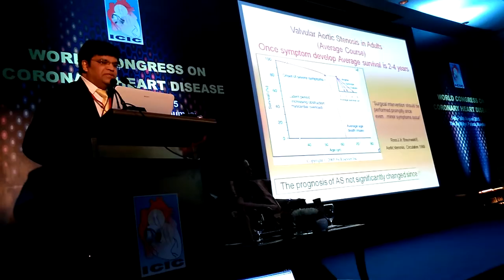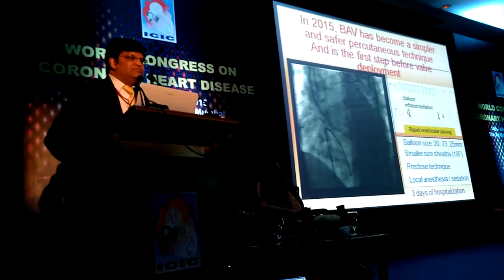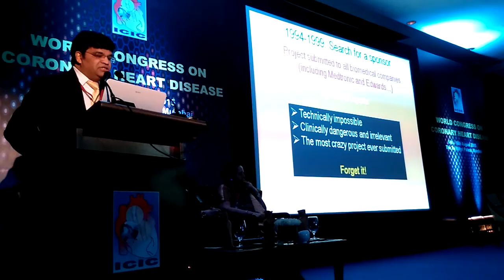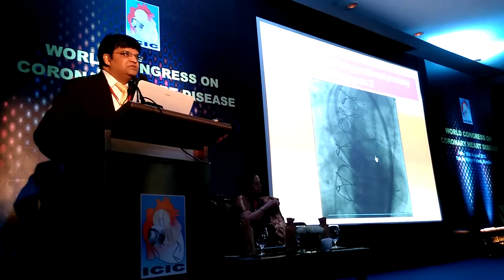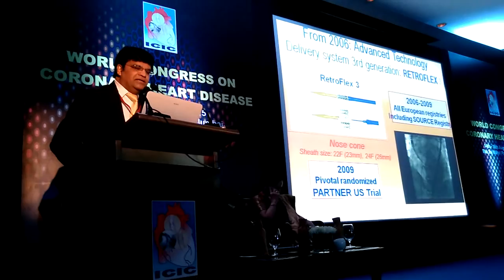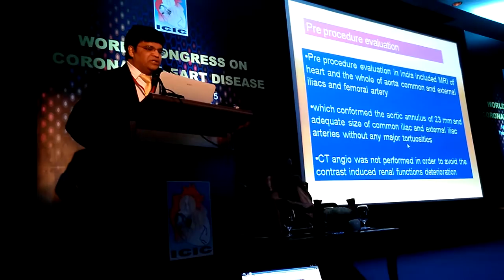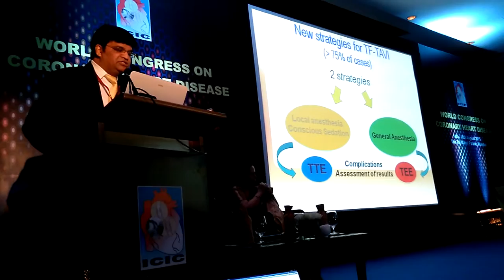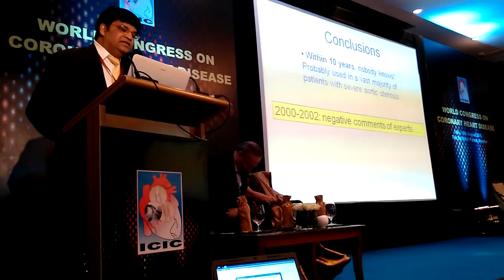TransCatheter Aortic Valve Implantation TAVI : Full Lecture